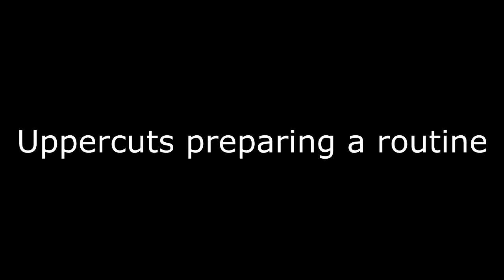Uppercuts stay focused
Uppercuts trying to make a serious routine, takes a lot of patience :)